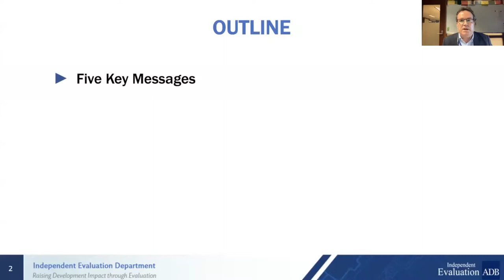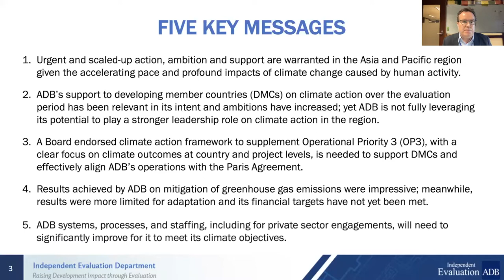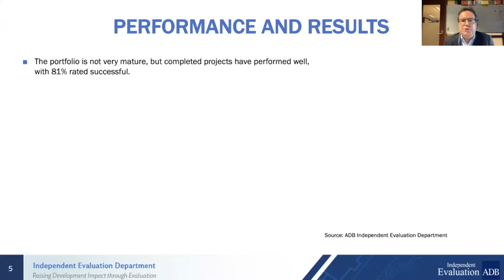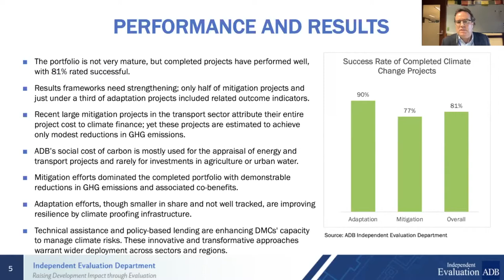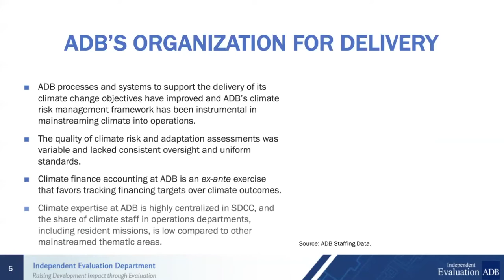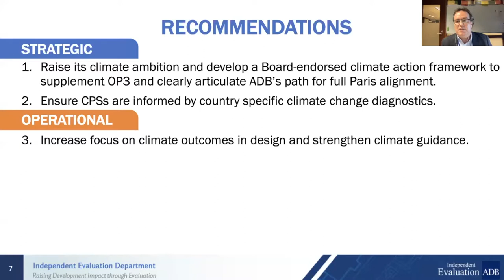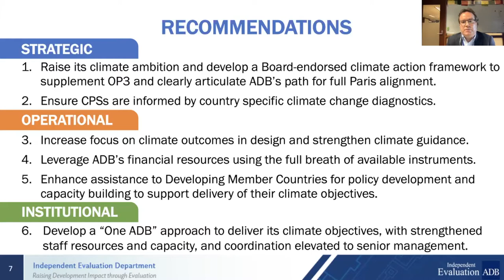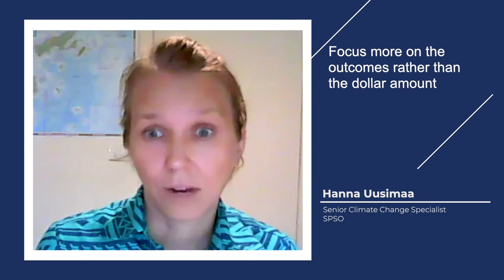What Works, What Doesn't and Why: IED Evaluates ADB's Support for Climate Change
In a knowledge sharing event which comes during the weeks leading to the COP 26 UN Climate Change Conference, key findings and recommendations of IED’s recently published report ADB Support for Action on Climate Change were discussed. At the event held on 14th October, AED Karen Murray, SARD DG Kenichi Yokoyama and Special Project Facilitator Warren Evans discussed how ADB which has the potential, should take a stronger leadership role on climate action in the region. It was also emphasized that without the Asia and Pacific region, the goals of Paris Agreement will not be achieved, with dire consequences for the region and the world.